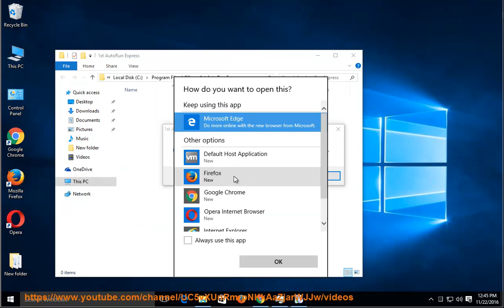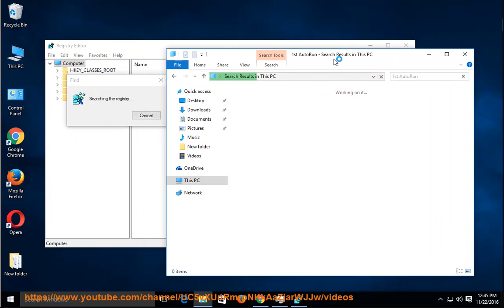Uninstall 1st AutoRun Express on Windows 10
This vid explains how to uninstall 1st AutoRun Express manually. Plz use this app uninstaller PRO@ if you are having trouble doing so. Learn more?

PS: 1st AutoRun Express is an app from Green Parrots Software@